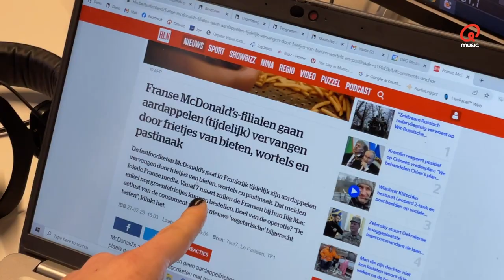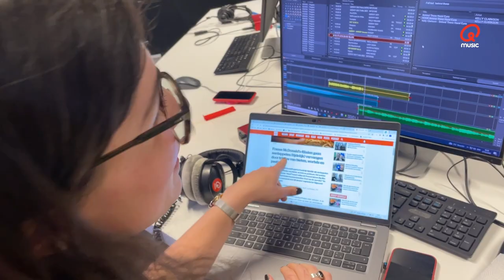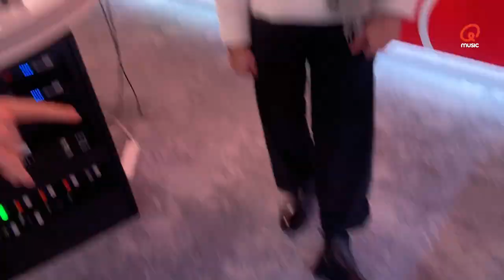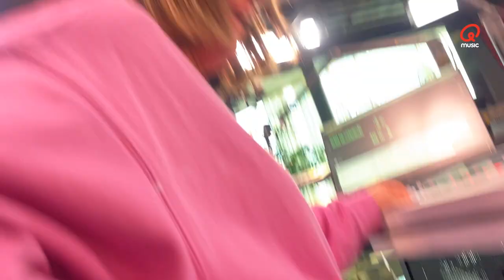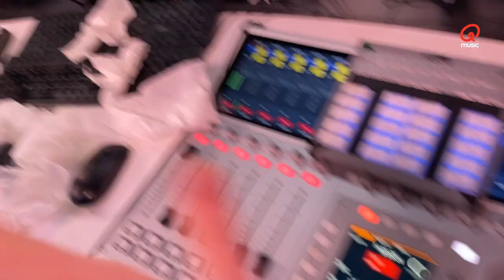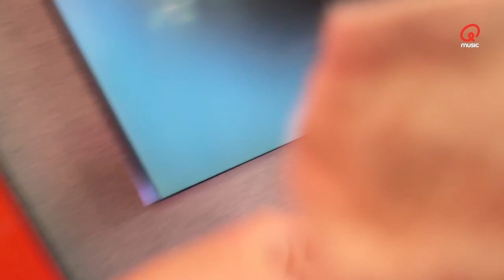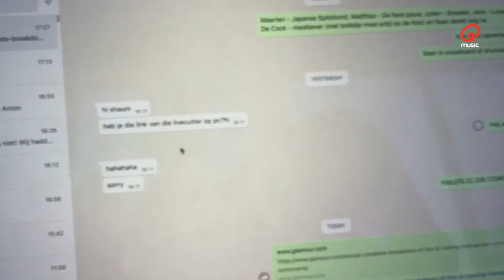VLOG 8: "Wij zijn precies Manten en Kalle." "Jij dan toch de kalle." | Het Kwartier